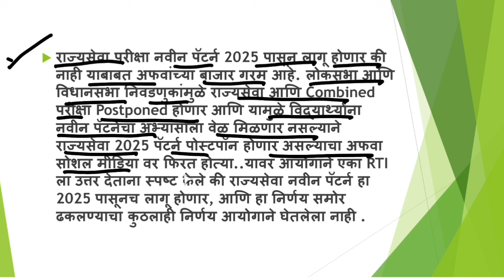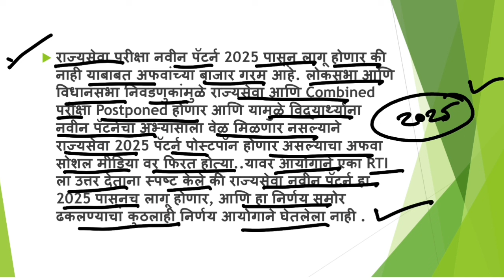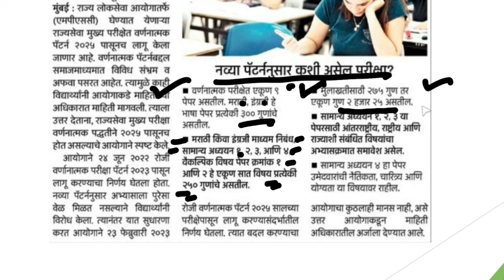राज्यसेवा मोठी अपडेट I नवीन पॅटर्न पोस्टपॉन होणार? मोठी बातमी I Mpsc Rajyaseva Exam Latest update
Mpsc Rajyaseva exam new pattern 2025 update. Mpsc exam latest notification. Mpsc state service prelim new syllabus. Mpsc latest advertisement 2024. Mpsc news loksatta. MPSC News lokmat marathi.